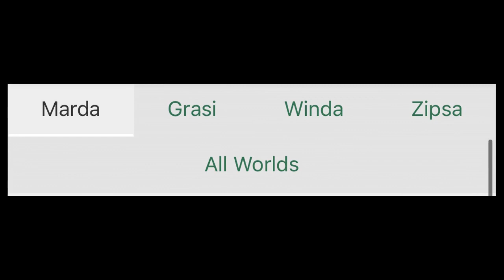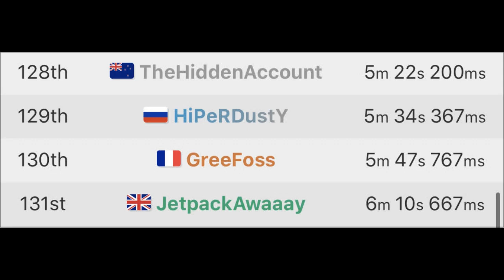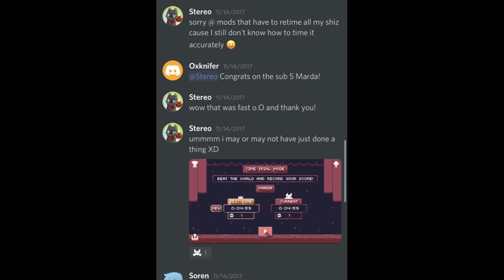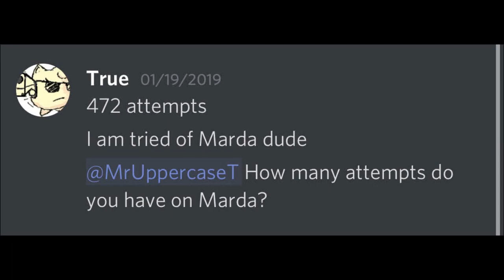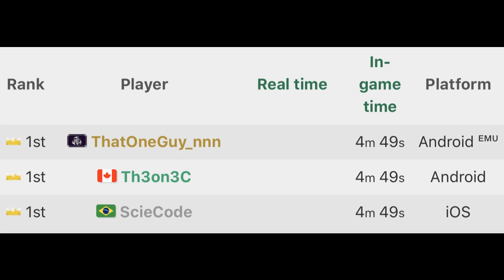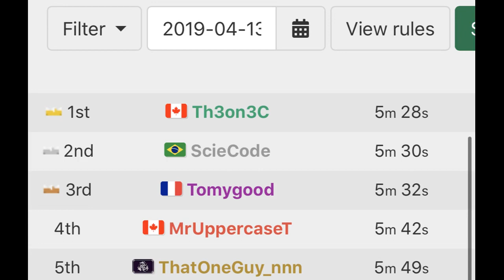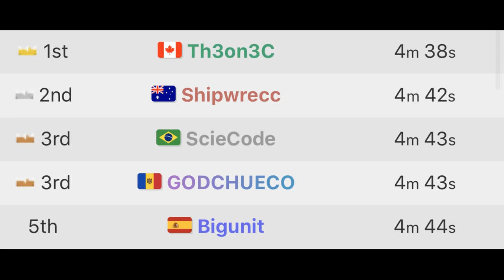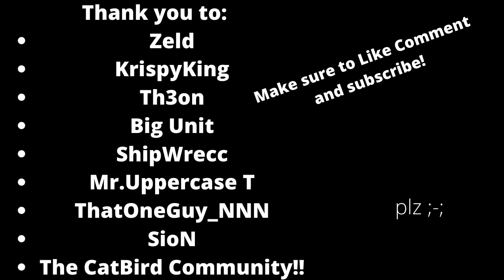WR Progression Of Cat Bird Marda Any%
Thank you to everyone who helped in this video!!

Dolphin ? From Mario Kart 8